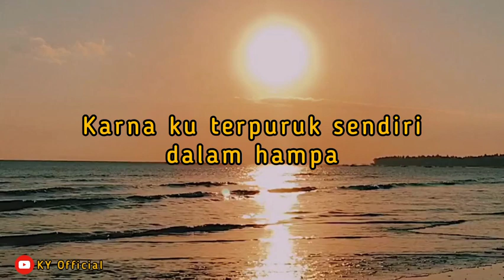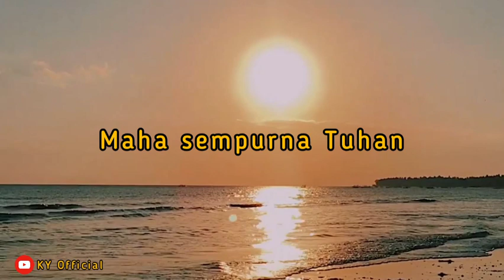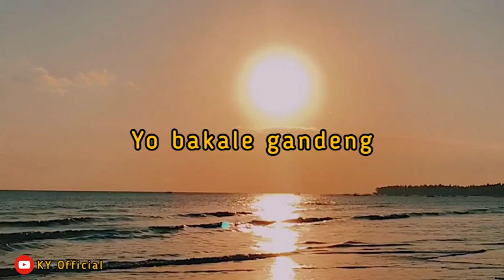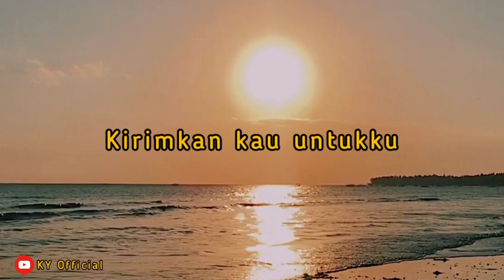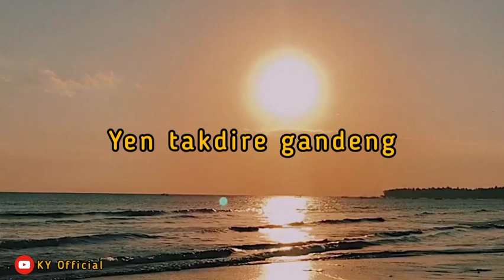Widodari - Denny Caknan Feat Guyon Waton (Video lirik)